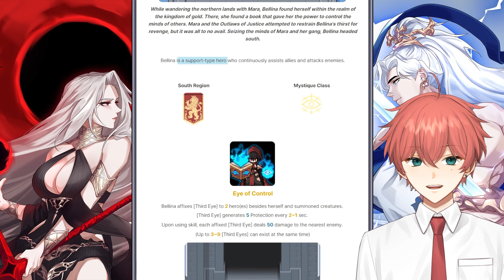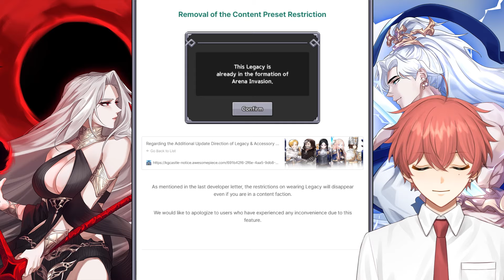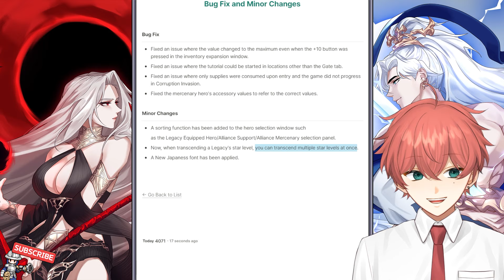KING GOD CASTLE Rundown Patch 5.7.1 - NEW HERO BELLINA + Runthrough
I rundown and overview 5.7.1 patch notes for the mobile game King God Castle!
- New Hero (Bellina - Witch of the Third Eye)
- 1 New Awakened Ability
- (Bloodstained Orb - Eternal Heart) Available through Normal Legacy Summon
- Legacy (Animanomicon - Ancient Book of Gold) added
- 2 New Skin
- New Summon of Blessing
- Bug Fix and Minor Changes

0:00 Patch Rundown
11:35 Chapter Run with Bellina

▼ Helpful Links!

▼ Credits:
Game Developer ► AWESOMEPIECE
Channel Visuals Artist (Profile, Banner, Side Panels) ► LAVE
► All artwork, graphics, and visual elements featured on this channel that were produced by LAVE are the exclusive property of King Nob.